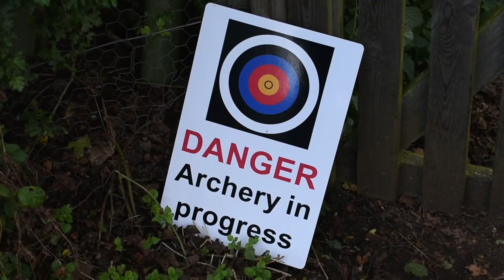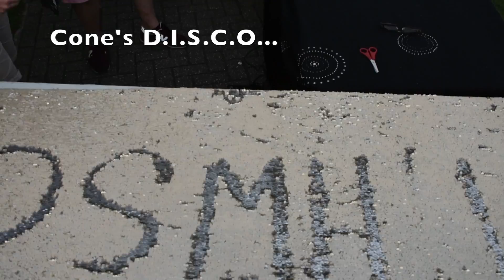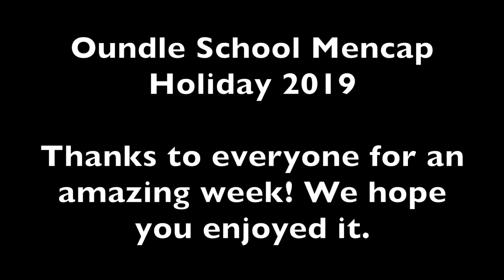Oundle Mencap Holidays 2019